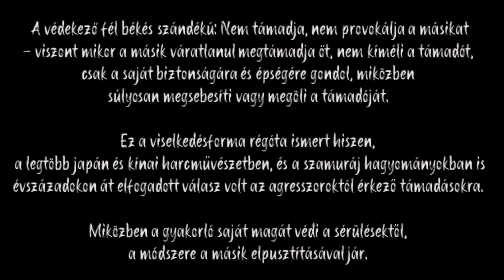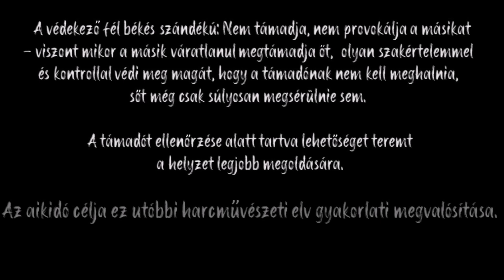Klasszikus Aikidó vs. Modern Aikidó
S, hogy mi a különbség a kettő között?! Mutatom...